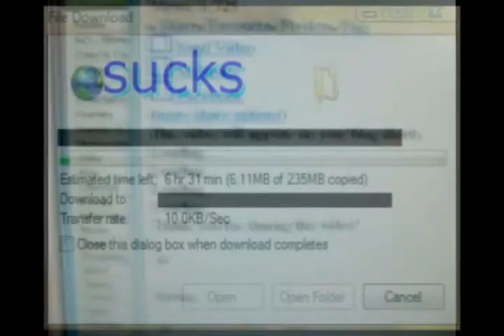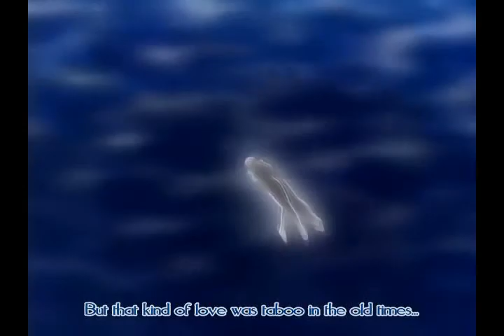Old Anime Mix AMM [REUPLOAD]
REUPLOADED FROM ULTIMATEROCKLEE AS MY ACCOUNT HAS BEEN BANNED .

An old anime mix of mine, not very good, but still, I want to reupload everything.

Song: Bring Me To Life
Artist: Evanesence
Anime: Lots @__@

To name a few:

pokemon
bleach
naruto
negima!?
one piece
digimon
green green